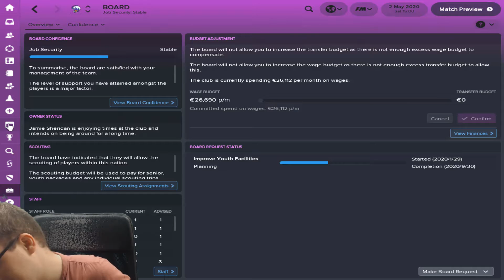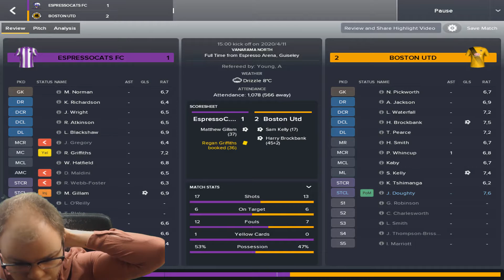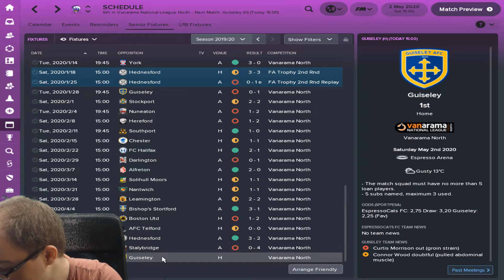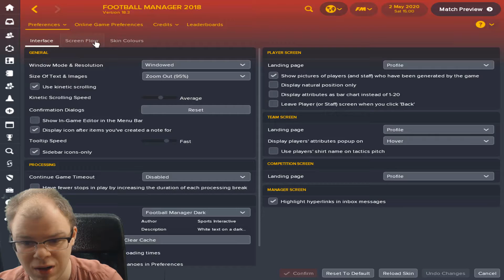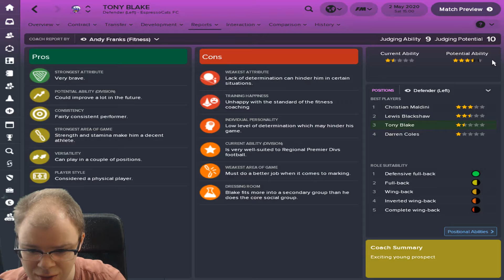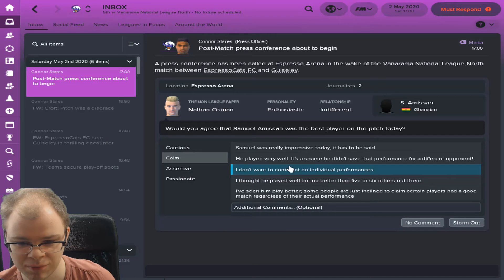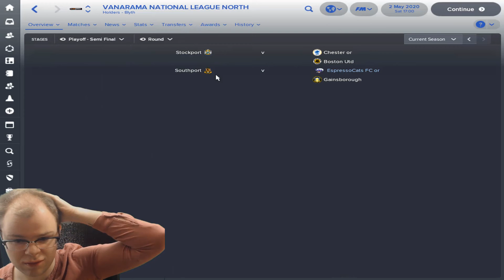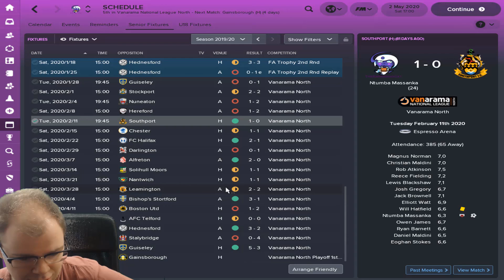FM18 | EspressoCats FC | Create own Club | Ep.20 |Season Decision Moment | Football Manager 2018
Today we have our last league match versus Guiseley that will decide if EspressoCats Fc get into the playoff.

Welcome to my new main FM18, football manager series here on my channel.I am doing a create Own club with a little twist. Got in some players I like for my favorite english tem Guiseley, the two Maldini sons + a lot of young talent strikers from acros England

EspressoCats FC play in Guiseley on there  arena EspressoArena. The club colors are mainly purple and black strips, away colors a white and pink striped shirt. EspressoCats FC  is called  The True Cats. Bradford PA is replace by EspressoCats FC.

I will try make it as far as possible, reaching promotion and improving the club. It will diffently not be easy, especially not since the wage budget is overspend first season..

Feel free to make any suggestions for the channel or videos you would like to see in the future.